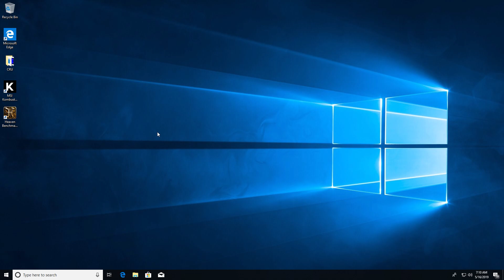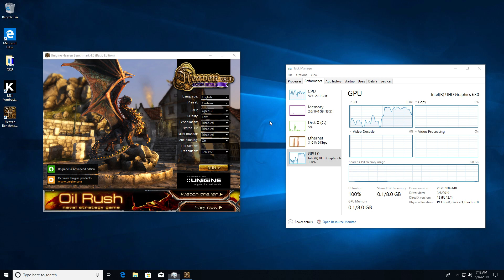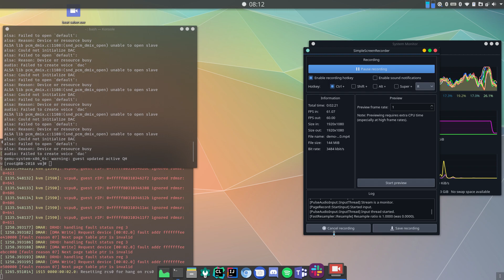Intel GVT Demo QEMU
Managed to get intel GVT (Virtual GPU) working on i7-8750hq

SCRIPT:
qemu-system-x86_64 \
    -enable-kvm \
    -m 16G \
    -smp cores=4,threads=1,sockets=1,maxcpus=4 \
    -machine type=q35 \
    -cpu host \
    -name Win10 \
    -soundhw hda \
    -usb \
    -display gtk,gl=on \
    -device usb-tablet \
    -device vfio-pci,sysfsdev=/sys/devices/pci0000:00/0000:00:02.0/GPU ID,x-igd-opregion=on,display=on \
    -drive file=windows.qcow2,format=qcow2 \
    -vga none \
    -net nic \
    -net user